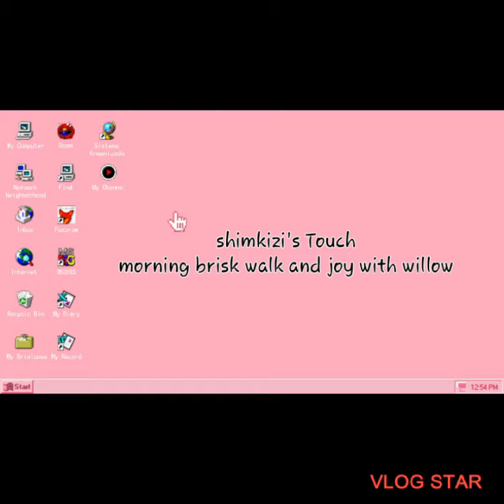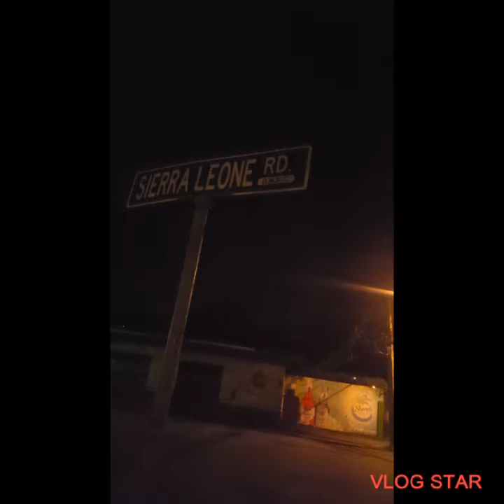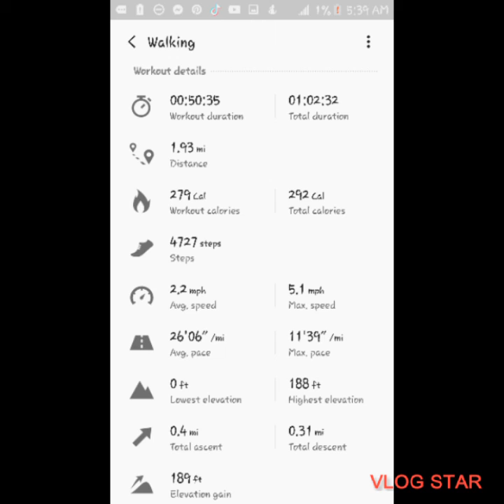exercise Morning brisk walk and jog.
Welcome back guys, how are you,lets do this, get up an get ready.